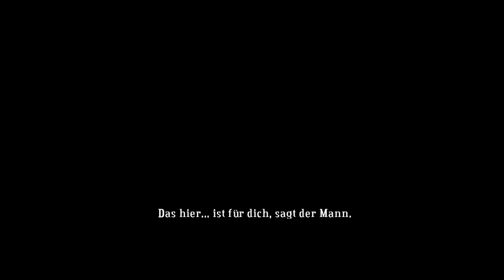Let's Play: Bastion [Blind] Part 13: Punkt des Lemaign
Wir finden raus (ok ich bin dämlich) das wir überall reinkönnen die splitter sind nur dafür da das wir die bestehenden Gebäude aufmotzen können... bin ich doof. Ok weiter gehts zum nächsten Splitter.

Aufnahmeprogramm: DXtory (Lizensierte Version also: gekauft, Wer Qualität herstellt sollte auch dafür entlohnt werden und 31 euro sind echt nicht die Welt ihr Cracker da drausen)
Renderprogramm: AVS Video Editor (Lizenz auch gekauft, ich mags nicht wenn Leute Leistung bringen und dann über den Tisch gezogen werden und 39.99 € ist auch ned übertrieben für das Programmbündel das man bekommt)